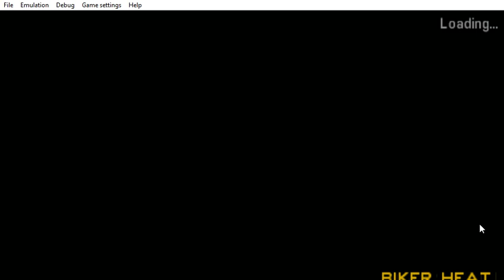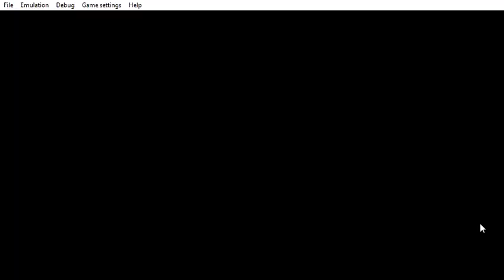PPSSPP v1 9 3 ULUS10041 GTA Liberty City Stories 2021 04 08 21 13 37